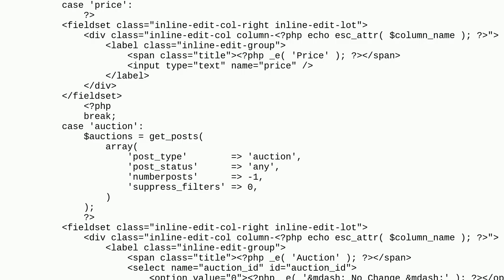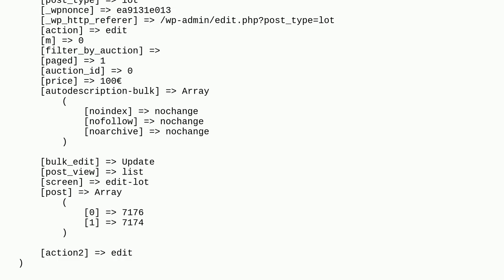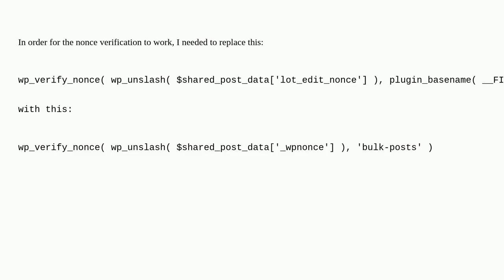Wordpress: Check nonce in the new bulk_edit_posts action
Check nonce in the new bulk_edit_posts action

A special thanks goes out to the community

  bulk nonce